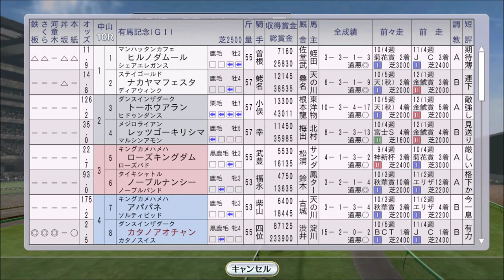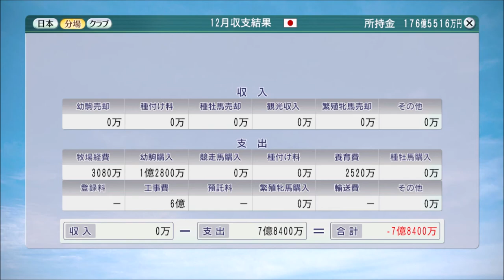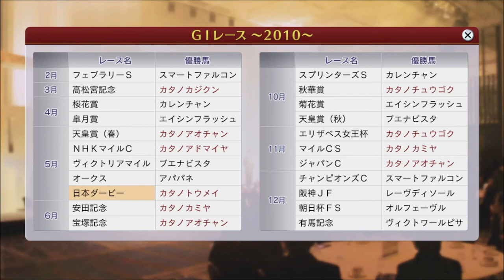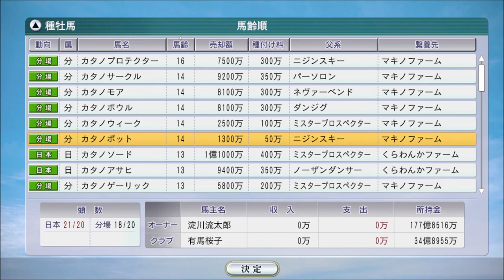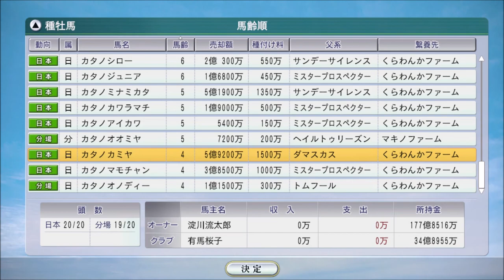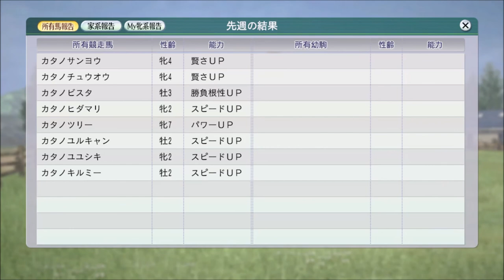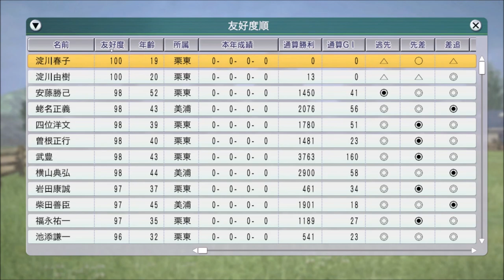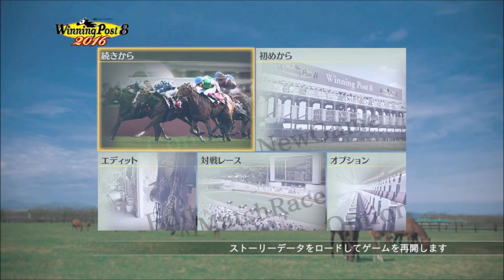【ウイニングポスト8 2016】2010年～2011年 年末年始 息子が結婚!?【自家生産馬編 #58：競馬ゲーム】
有馬記念はブエナビスタ＆ヴィクトワールピサ。引退とデビュー、繁殖入り。そして息子の結婚相手は？

‹ルール›
1. 所有馬は、自家生産馬に限る
2. 自家生産馬以外は、クラブ所属ならOK
3. 吉野ファームグループを破って生産賞をゲット！